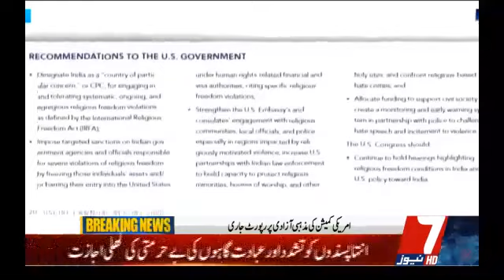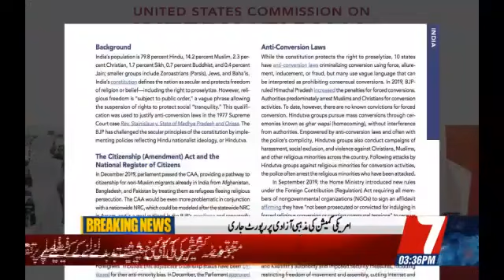!بھارت اقلیتوں کیلئے خطرناک ملک قرار